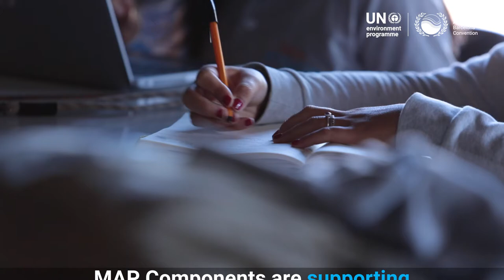Towards healthy marine and coastal ecosystems in the Mediterranean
This video presents three projects funded by the European Union, namely Marine Litter MED II, EcAp-MED III and IMAP/MPA, that underpin the implementation of the Ecosystem Approach in the Mediterranean. It was prepared by the Coordinating Unit of the UNEP/MAP-Barcelona Convention.